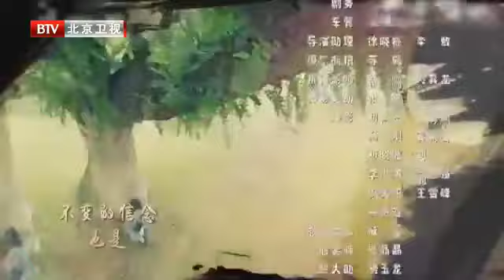《浴血连城》|第7集|杜江蒲巴甲首度合作，高颜值双雄联手演绎革命男神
【剧情简介】富家少爷林海为了校花女神叶谷雨，意外卷入谍战漩涡，突陷重重杀机。他带着真实身份为我党情报员的叶谷雨一路奔逃，直至老家连城，期望庇护于自家的黑帮势力。不料叶谷雨的共产党身份暴露，掀起了连城的血雨腥风。林海为救心爱之人，不惜私自动用忠义堂势力，帮助共产党重建情报交通线，与特务头子栾君雅生死谍战，与连城新县长韩三命黑道厮拼，也因此将忠义堂带上悬崖一线，遭到觊觎堂主之位的三弟林江的激烈反对。 爱情染上信仰之血，亲情裹入权谋之杀。林海与叶谷雨逐渐成长为革命情侣，携手面对特务、官匪等诸多生死考验.林家兄弟，为权为爱为野心，展开了堂主之位的夺权之争，明枪暗箭，祸起萧墙。